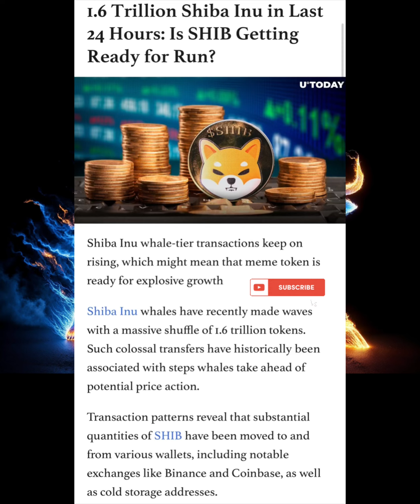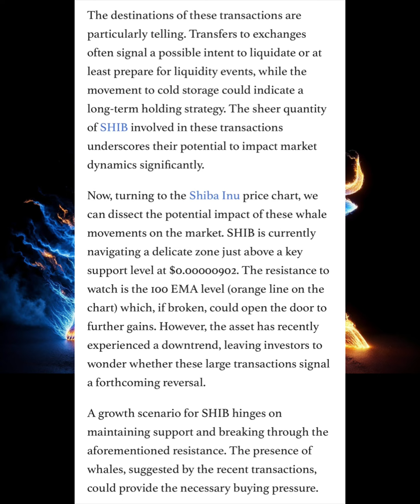BONE SHIBASWAP ANOTHER ONE! MAJOR NEWS REVEALED 🚨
Now, back to the crypto whirlwind! BONE SHIBASWAP ANOTHER ONE! MAJOR NEWS REVEALED 🚨

Share your insights below – let’s embark on this thrilling journey through the ever-evolving crypto landscape! 💡💰